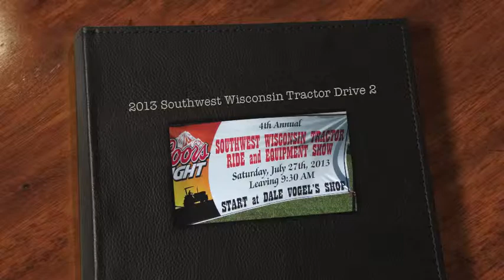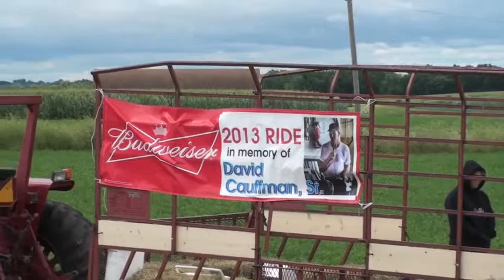2013 Southwest Wisconsin Tractor Drive - July 27th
Saturday, July 27th Tractor Ride in memory of David Cauffman, Fennimore, WI